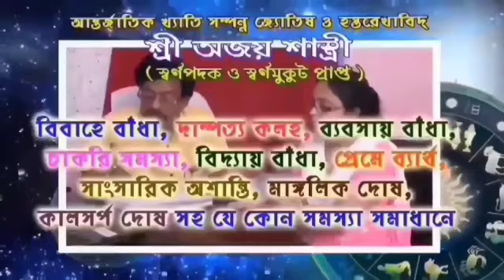পৌর প্রশাসক স্বপন নন্দী সাইকেল চালিয়ে পাড়ায় পাড়ায়